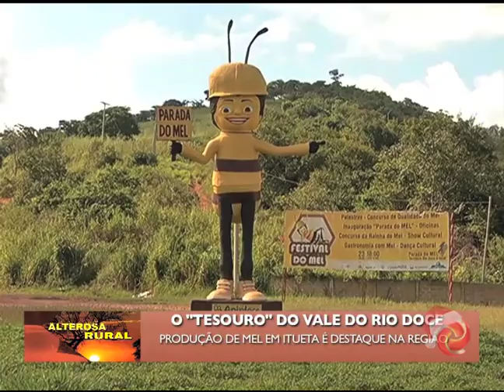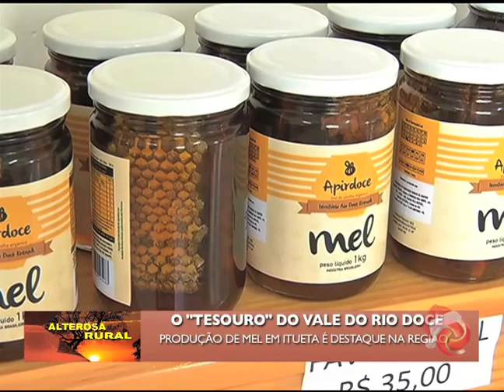2 BLOCO ALTEROSA RURAL 23 12 2017